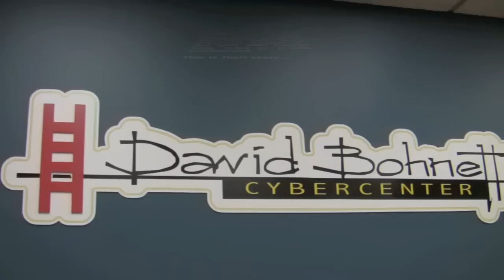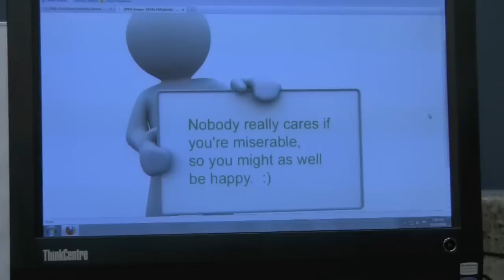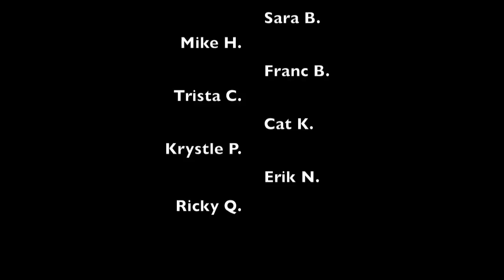David Bohnett Cyber Center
Long Island Gay and Lesbian Youth's Safe Schools Team celebrates the grand re-opening of the David Bohnett Cyber Center with a short film on the positive impact the Cyber Center has had on their lives.